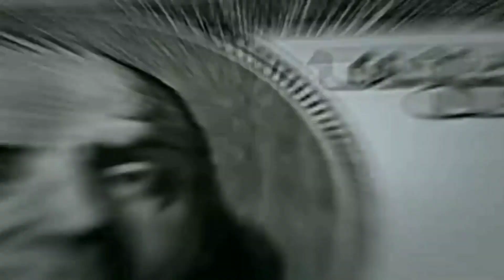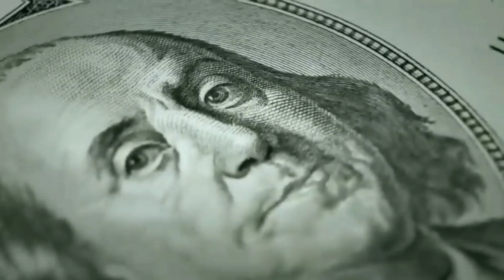Khajur bhai | बनवाते हैं गरीबों का घर | Nitin jani biography | Gujarati | Real Hero | EPITOON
Nitin Jani urf Khajur Bhai is a popular Gujarati comedian, You Tuber, and Tik Tok star
They have recently made a Gujurati film called
Aavuj Reshe which did good perform in Gujarati film industries. Nitin Jani started an own YouTube channel called “Jigli and Khajur”, “Khajur Bhai”, “Jigli and Khajur VLOG”, & “Khajur Bhai Ni Moj”.

Image Source Credit :
Jigli & Khajur - Official channel-Youtube channel
Khajur Bhai Ni Moj-Youtube channel
Wikipedia,Pixabay,
Nitin Jani  verified facebook page
Dinesh Sindhav Sir,db video

you are doing an really amazing work for this society ... we all love you brother @ComedyKingKhajurBhai @khajurbhaivlogs8 @khajurbhaiupdates1567 @SKkathiyawadi

                                   📌 આ વિડિયોમાં, નીતિન જાનીની બાયોગ્રાફી એટલે કેખજુરભાઈ ની બાયોગ્રાફીની રજૂઆત કરવામાં આવી છે. ખજૂર ભાઈ ના વિડીયો બધાને હસાવે છે. આ વીડિયોમાં ખજૂર ભાઈ એટલે કે નીતિન જાની ની ફેમિલી ની માહિતી આપવામાં આવી છે. ખજૂર ભાઈ ની પત્ની નું નામ શું છે અને ખજુરભાઈ નું સાચું નામ શું છે તેની પણ માહિતી છે. વળી તેમના ભાઈનું નામ શું છે તેની પણ માહિતી છે.

In this video, Nitin Jani's biography i.e. khajurbhai's biography has been introduced.  Khajur Bhai's video makes everyone laugh. In this video, information about the family of Khajur Bhai i.e. Nitin Jani is given. There is also information about   the real name of Khajurbhai. There is also information about his brother's name.

nitinjani || nitin jani kon hai || khajur bhai || khajur bhai ni seva || khajur bai nitin jani || nitin jani hindi || nitin jani interview

creator :- dushyant singh bhadoria

vedio is for educational purpose only Copyright Disclaimer Under Section 107 of the copyright Act 1976, allowance is made for "fair use" for purposes such as criticism, comment, news reporting, teaching, Scholarship and reserch.

Kaamwali Bai || कैसे एकदम कामवाली बाई हुई viral | aparna tandale biography |Motivational ||